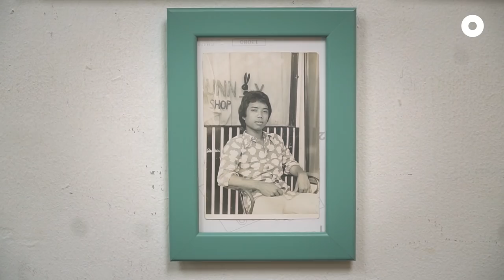Singapore's "Bugs Bunny" Barber!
Are you looking for an undercut, man bun, botak (bald) or something fancy like David Beckham's hairstyle?

Many of us grew up with fond (or not-so-fond... 🙈) memories of haircuts. Hamzah aka Uncle Bugs Bunny has cut the hair of thousands of kids...considering that his barber shop at Toa Payoh has been around for 40 years! Hair trends may come and go but visits to the neighbourhood barber shop will always stay close to ones heart — for the good reasons, we hope! 💈

📍Bugs Bunny Barber Shop
94 Lor 4 Toa Payoh, Singapore 310094
Singapore